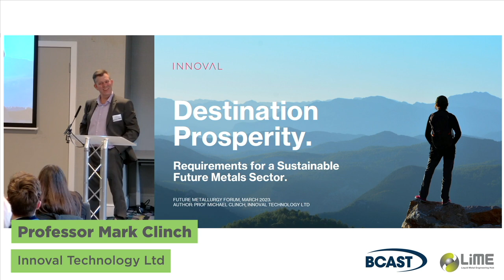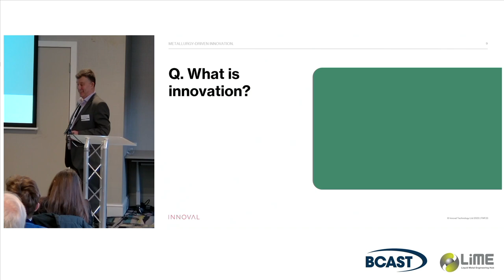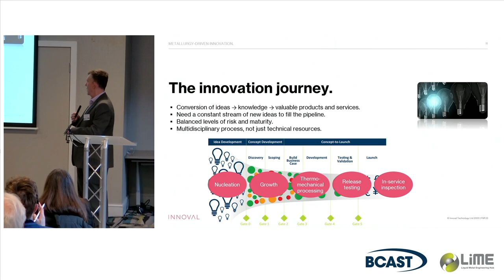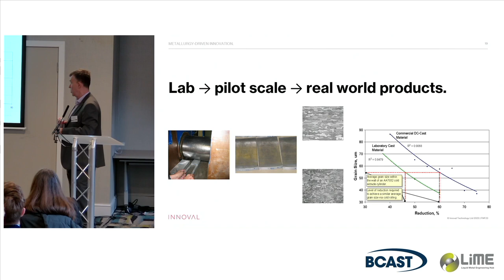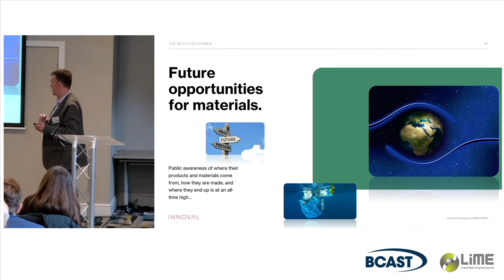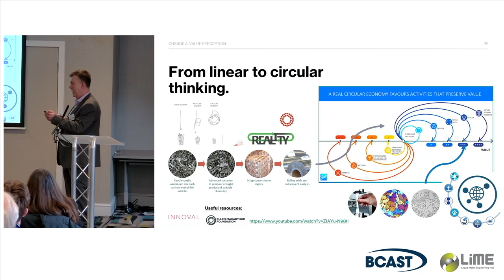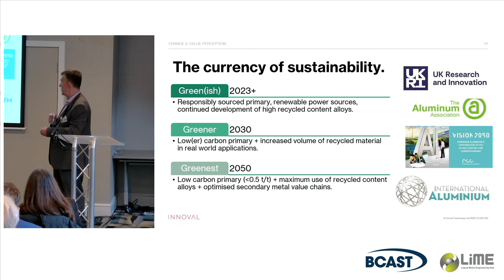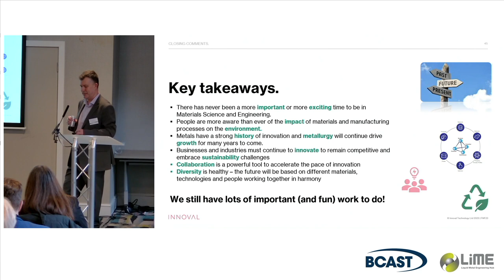17: LiME Future Metallurgy Forum - Session 7: Prof Mike Clinch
Presentations from the Future Metallurgy Forum 2023: Destination prosperity: requirements for a sustainable future metals sector.